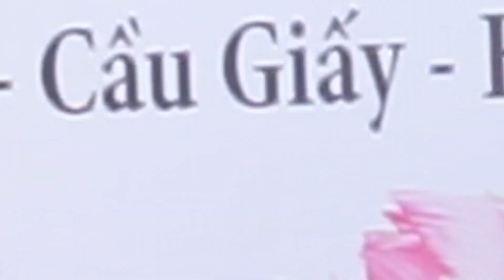Kim Tae Hee - Những khoảnh khắc xao xuyến khi Duy Khoa đứng bên cạnh ngọc nữ Hàn Quốc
✪ Kênh Youtube chính thức của ca sỹ Duy Khoa.

» Mr Nam 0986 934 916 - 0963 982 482
© Bản quyền thuộc về ca sỹ Duy Khoa
© Copyright by Duy Khoa Singer ☞ Do not Reup